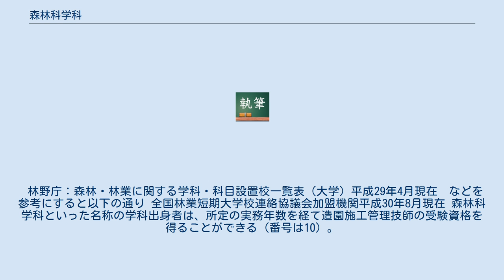森林科学科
森林科学科（しんりんかがくか）は、大学、専門学校、高等学校における学科のひとつ。
森林科学の教育、研究がなされる。
 日本の多くの大学において森林科学科は農学部や環境系学部などに設置されている。
森林科学分野の学科として、異なる名称で設置されている大学の場合、農業土木学と統合した学科構成の場合が多い。
 専門学校では、農業大学校に設置されている。
 また、高等学校においても、農業科に設置されていることもある。
林学科から名称変更して、環境保全・測量などの学習内容を加えて再編したものが多い。
 これらの生徒・学生の卒業後の進路として、公務員や測量会社、森林組合（県森林組合連合会含む）、地域林業研究会、森林コンサルタントなどが考えられる。
かつては製材業などが多かったが大幅に縮小している。
 林野庁：森林・林業に関する学科・科目設置校一覧表（大学）平成29年4月現在　などを参考にすると以下の通り 全国林業短期大学校連絡協議会加盟機関平成30年8月現在 森林科学科といった名称の学科出身者は、所定の実務年数を経て造園施工管理技師の受験資格を得ることができる（番号は10）。
 以下の大学の学科に関しても、同様であるが、※は履修確認が必要になる。